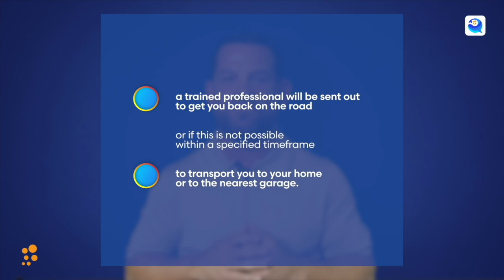DEONTAY WILDER ‘GRILLED’ ON ANTHONY JOSHUA “MENTAL WEAKNESS COMMENTS | WILDER REACTS